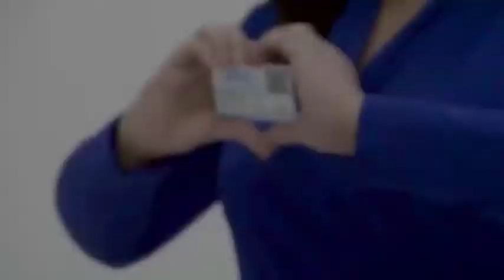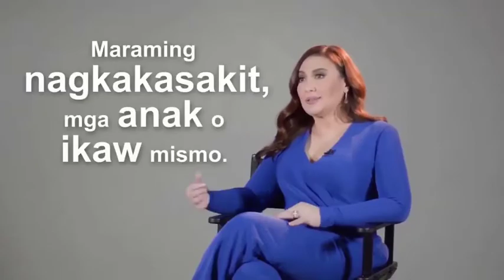Good News | Expats Can Return Now To Saudi Arabia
🔴 Good News | Expat Now Can Return To Saudi Arabia.
Lifting of complete restrictions on departure and return to Kingdom takes place after the 1st of January 2021.

As an exception to what is stated in the provision above, one is included the exit and return of expats in Saudi Arabia - MoI Saudi Arabia.

Chapters:
00:00 Intro
00:30 Welcome
00:51 NewsFlash! Expats working in Saudi who are outside of Saudi Arabia.
01:30 Sharon Cuneta on Healthcare.
02:25 Expats or OFW can now return to Saudi Arabia starting Sept. 15, 2021
04:03 Expats can return provided their entry has complied with Saudi Government requirements.
06:54 Sharon Cuneta's advice to the breadwinner of the family.
07:50 Remember the requirements for returning to Saudi Arabia.
08:15 Conclusion

🔴 Tools I used on my videos and channel:
✅ Microphone& V8 soundcard complete set

✅ *Investment Vehicles:*

   ❤️ Mutual Fund with Zero Percent Charges ►►

🚀 *FREE tools I used on my videos and channel:*

🔴 FREE music credited to kind-hearted John shaw of Audionautix, sharing his music of art for FREE.

Trading in the financial market is high risk. Losses can exceed your initial investment. You should only trade with money you can afford to lose.

Do not consider this information as a trade call or trading advice. Trade at your own risk.

This will help me to create more FREE content to our kababayan.